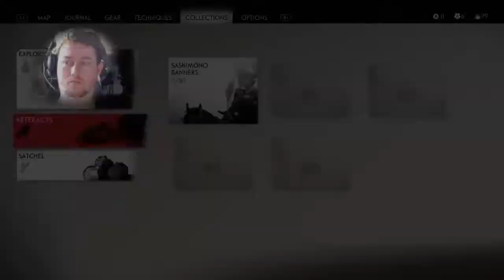Gaming Story Experience - Ghost Of Tsushima - Full Play Through - Lethal Difficulty (Episode 3)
Hi! I’m Aero, on my channel I upload Gaming Story Experiences, I spent a lot of time playing games so I figured I'd share my gaming experiences with you.

In this episode I take back and outpost and complete a mission with Yuna

Upload New videos everyday at 12 pm (GMT +13)